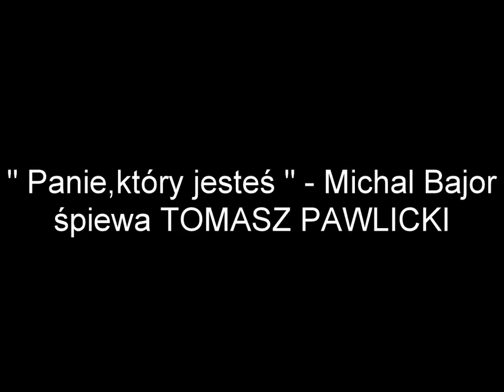" Panie,który jesteś " śpiewa Tomasz Pawlicki ( Ruda Śląska )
Piosenka Michała Bajora w wykonanniu Tomasza Pawlickiego